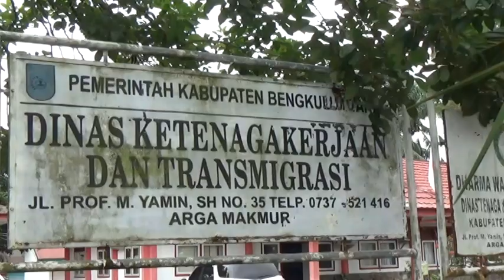Awal Tahun 2024, 25 Warga Bengkulu Utara Daftar jadi Pekerja Migran